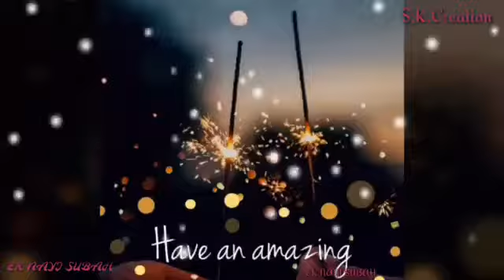happy birthday pooja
I love pooja